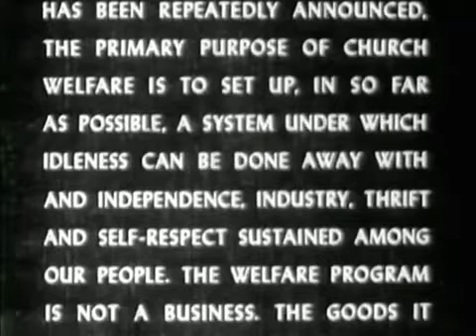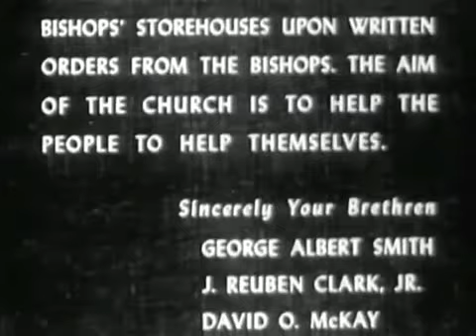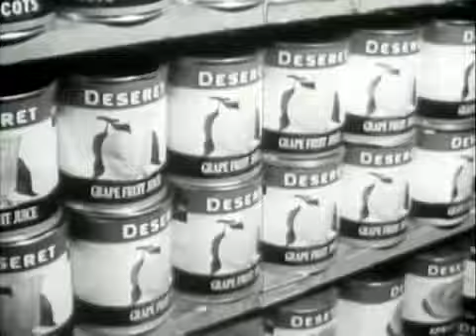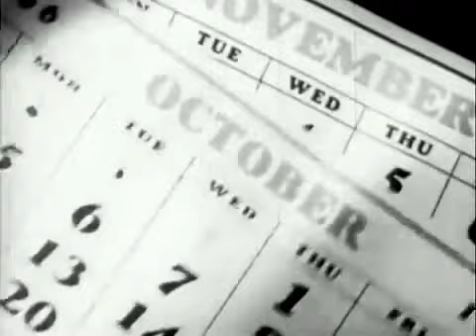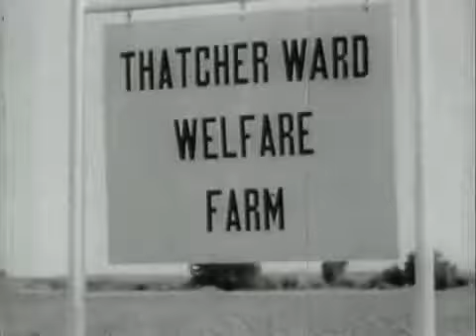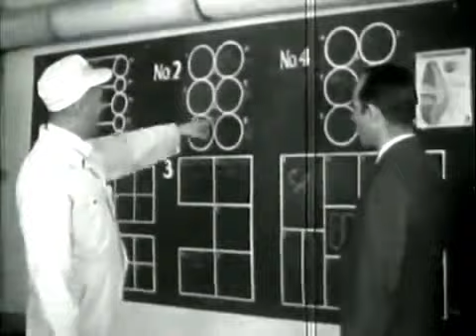Church Welfare in Action (1948)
This is a documentary on what LDS Church welfare is and how it functions.  The script was written by W. Celon Skousen.

This film was created at the suggestion of "Judge" Wetzel Whitaker when three apostles--Elders Harold B. Lee, Matthew Cowley, and Mark E. Petersen--visited him at the Walt Disney Studio in 1947. Judge recalled that it was a "somewhat rash" offer, but it changed the course of his life and LDS films forever.

The offer to make one film on Church welfare soon divided into two, and while Whitaker directed the other film, The Lord's Way, this title was headed up by Eric Larson, a self-described "collapsed Mormon" who nevertheless always lended support whenever the Church needed assistance with filmmaking in Los Angeles. (Unlike Whitaker, who was a mid-level "in-betweener" animator, Larson was already one of Disney's top animators and would soon become known as one of his Nine Old Men, who dominated Disney animation for decades to come.)

Church Welfare in Action was completed before The Lord's Way, but when both were done Church President George Albert Smith personally paid for the filmmakers and their wives to come to Salt Lake City to screen them. The General Authorities were impressed--David O. McKay told Whitaker they were "the best films ever to come out of Hollywood"--and the films circulated throughout the wards for years. More importantly, they induced Church leaders such as McKay to consider the use a permanent film studio would be. Thus, the BYU Motion Picture Department was established as the Church's filmmaking arm in January 1953, shortly after McKay became Church President; Judge Whitaker left Disney to become its first director general.